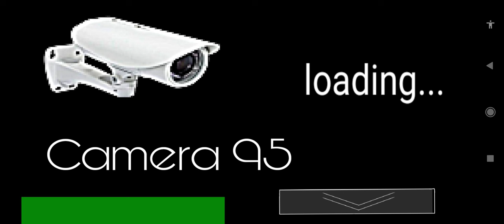Testing game, fan fnaf in pocket code